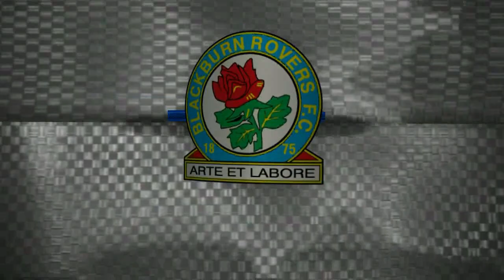FIFA 13 Career Mode - My Player - Episode 83 - Not Always Great